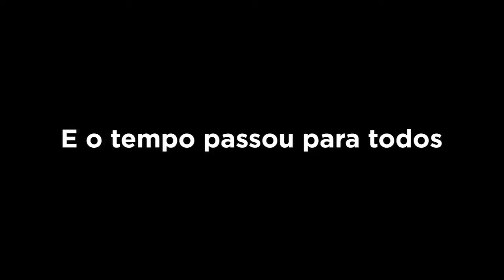A Alma da Gente - Use o vale-ingresso!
Os diretores Helena Solberg e David Meyer do filme "A Alma da Gente" gravaram com o Cinema Para Todos e deixaram um recado para que todos vão ao cinema com o vale-ingresso assistir ao filme! Não perca você também essa incrível história com "A Alma da Gente"